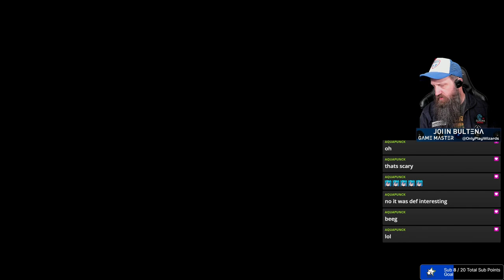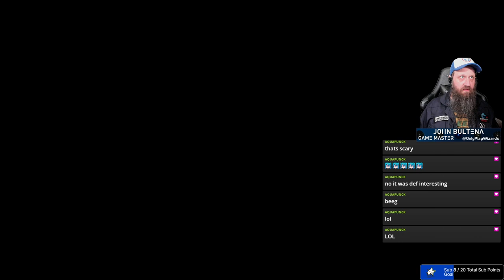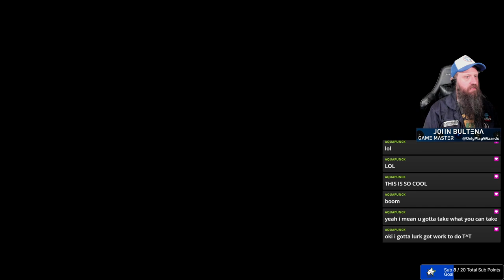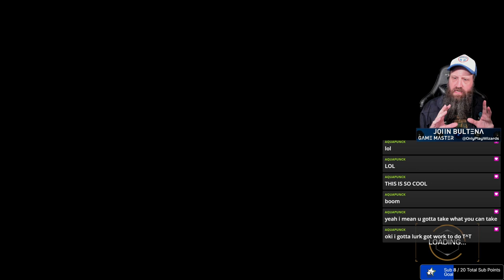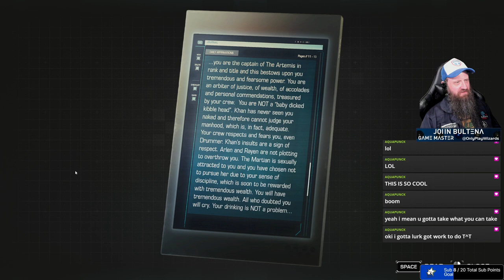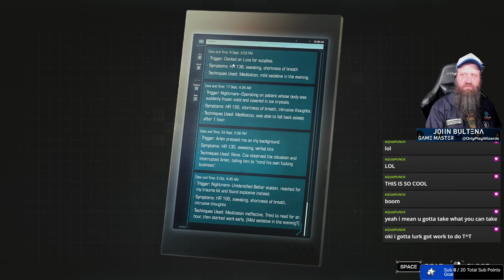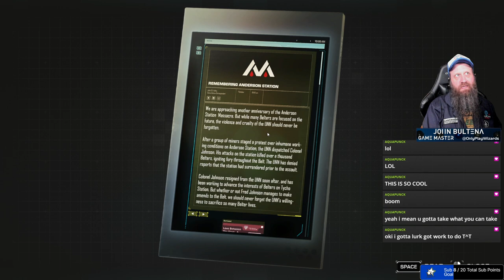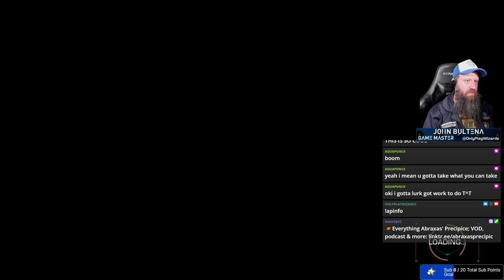Play Through of The Expanse: A Telltale Series Episode 2 with Lore Commentary by OnlyPlayWizards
Playing through episode 2 of The Expanse: Hunting Grounds by Telltale Games with a lore commentary. Drop any questions about The Expanse in the comments.